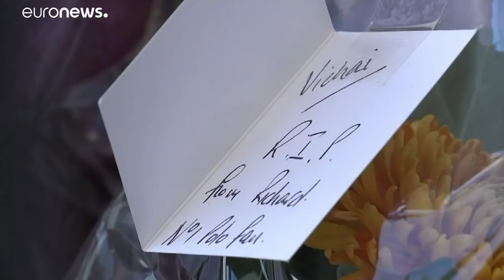Hubschrauberabsturz mit Leicester City Boss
In unmittelbarer Nähe des Leicester City Stadion des englischen Erstligisten stürzte am Samstagabend der Helikopter des Clubbesitzers ab. Die genauen Umstände des Unglücks sind noch unklar.…